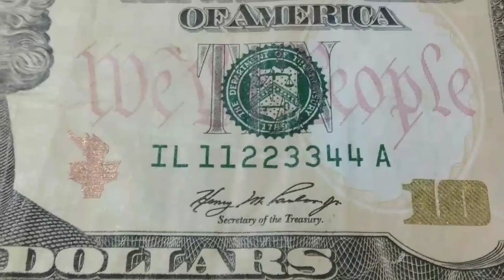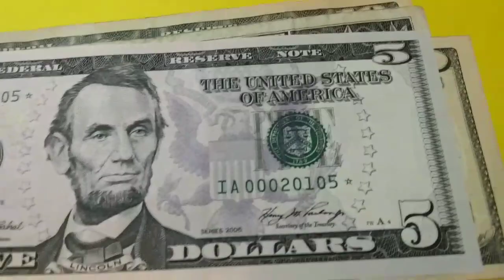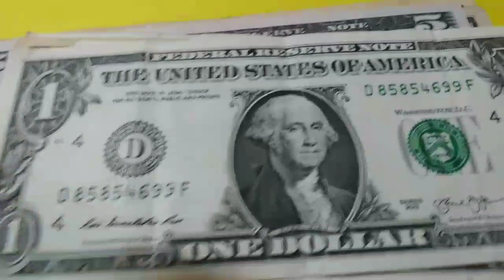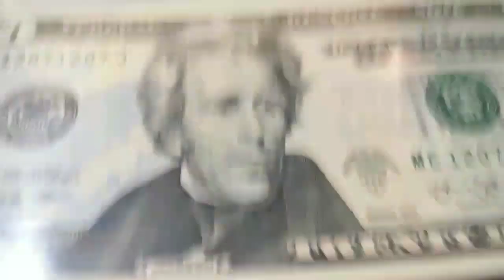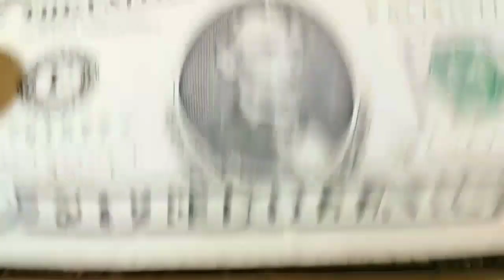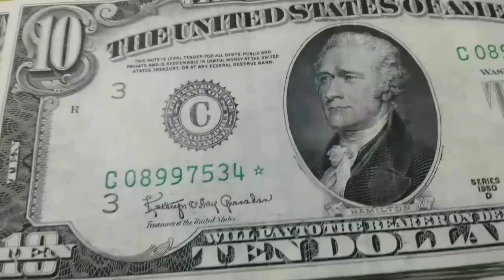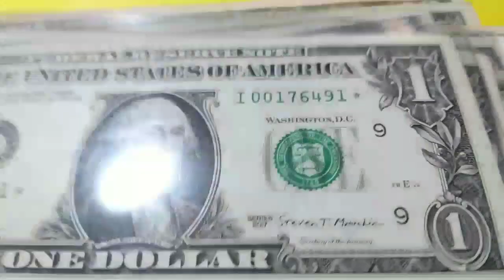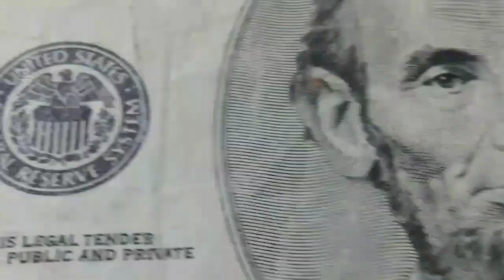Rare $10 Bill and many more Notes found in circulation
Follow me along, learn make money just by watching my channel